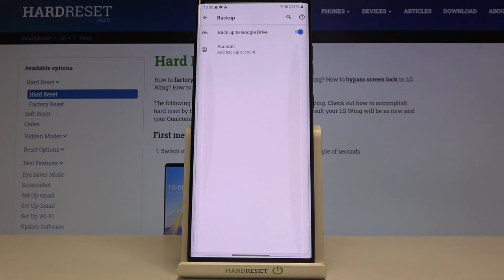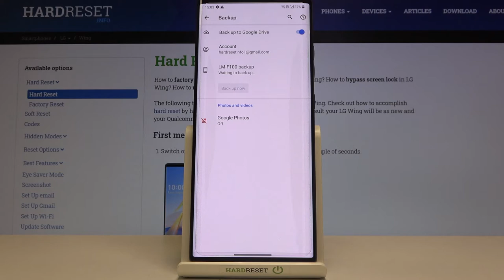How to Enable Google Backup in LG WING – Data Repository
Explore more about LG WING:
Let’s take a quick look at the Google data repository on LG WING device. If you would like to backup data on your smartphone, you are in the right place. Check the video-guide above and find out how to create a copy of important data stored on your mobile. Follow the presented instructions and you will be able to enable Google Backup on LG WING device.

How to backup data on LG WING? How to create data repository in LG WING? How to duplicate data in LG WING? How to enable backup in LG WING?